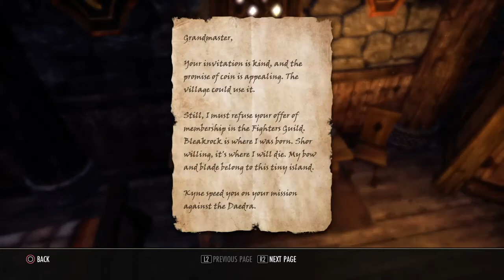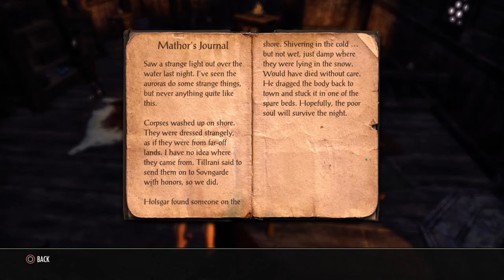Soul Magic- ESO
Have to do main quest missions to level Soul Magic soooo...